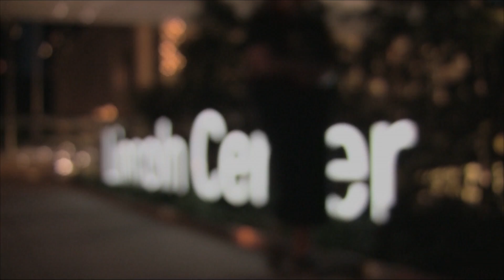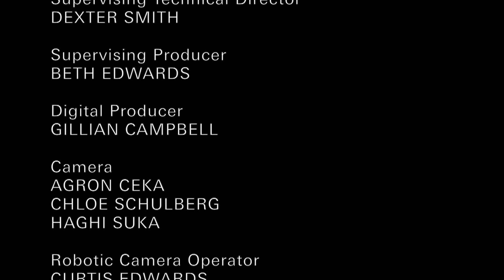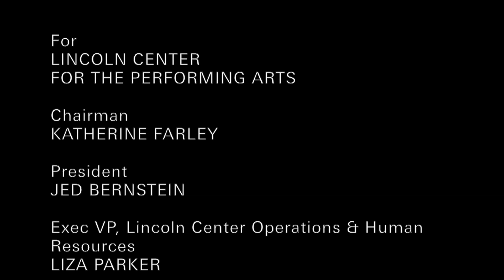Rick Barry plays Lincoln Center's American Songbook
In Rick Barry’s award-winning songs there are no secrets. Uncensored and unapologetic, Barry undercuts the rawness of his lyrics with a poetic musicality that adds infinite layers of emotional complexity to his songs. He played a free concert in the David Rubenstein Atrium on April 5, 2016, as part of Lincoln Center's American Songbook.